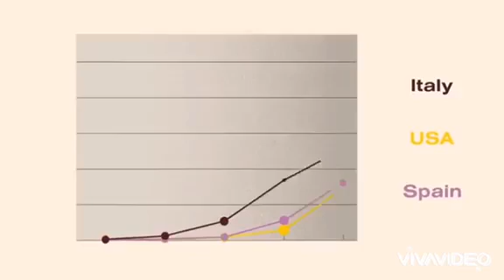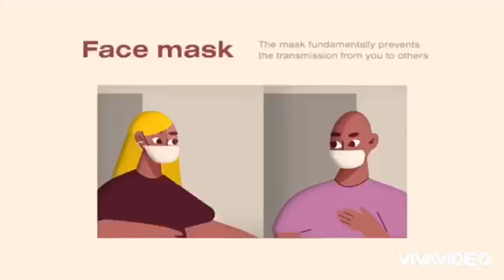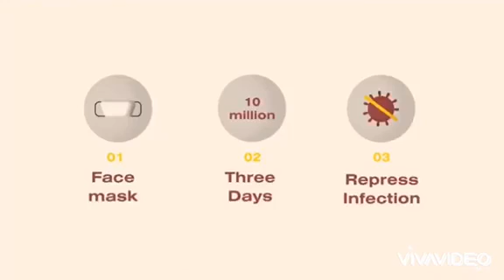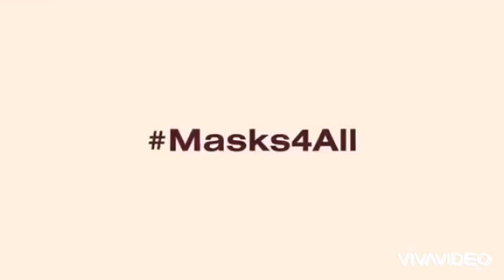How to slow down the spread of Corona COVID-19 Virus